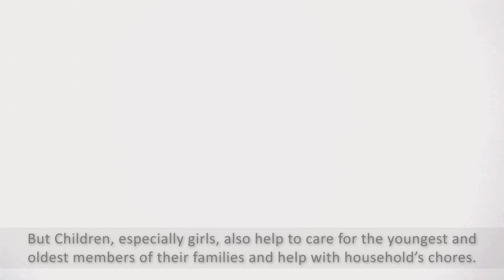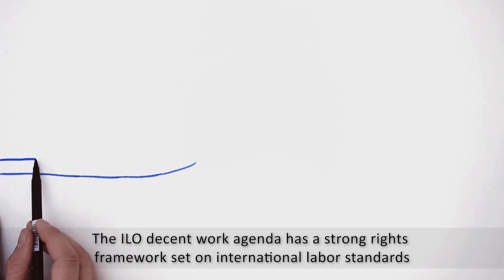Decent Work in the Care Economy/Unpaid Care Work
Efforts to address unpaid care work and promote decent work in the care economy often intersect with broader discussions on gender equality, social welfare, and labour rights. Policymakers, employers, and society play a vital role in recognizing and valuing the contributions of care workers and promoting fair and equitable labour practices in this sector.

Promoting decent work in the care economy in Bangladesh is crucial for ensuring that care workers, predominantly women, have access to fair employment opportunities, social protection, and a safe working environment. The care economy in Bangladesh primarily includes jobs in healthcare, childcare, and elderly care.

Decent work in the care economy is essential for the welfare of care workers and the overall development and well-being of society. It can contribute to economic growth and social stability while addressing gender inequalities in the labour market.